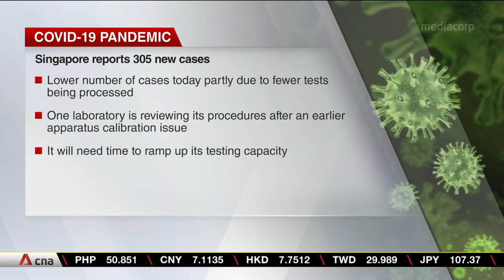Singapore reports 305 new COVID-19 cases; lower number due to fewer tests processed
Singapore reported 305 new COVID-19 infections on May 18, taking the national total past 28,300. The Health Ministry said the lower number of cases is partly due to fewer tests being processed.